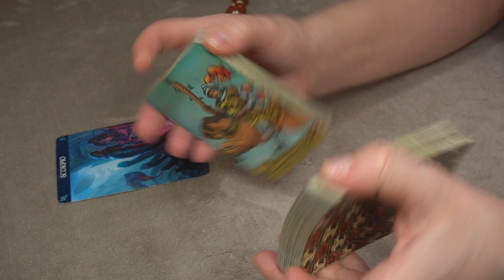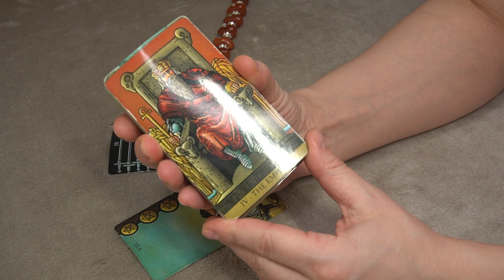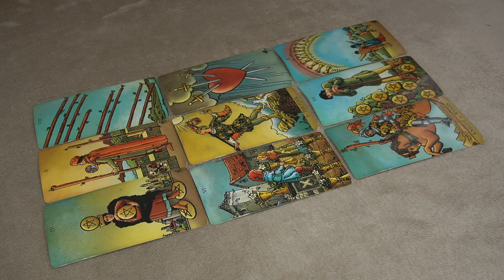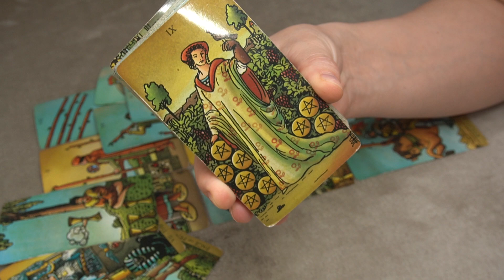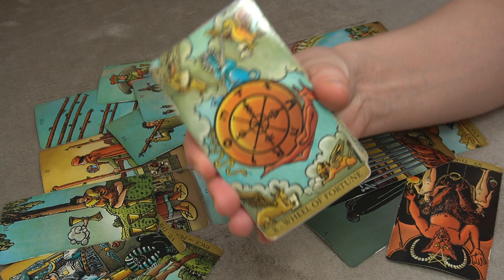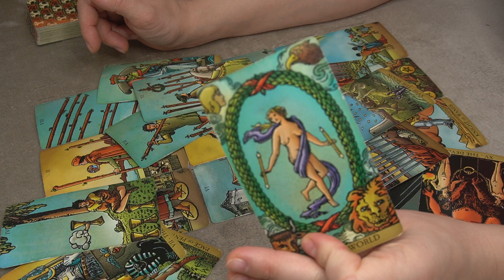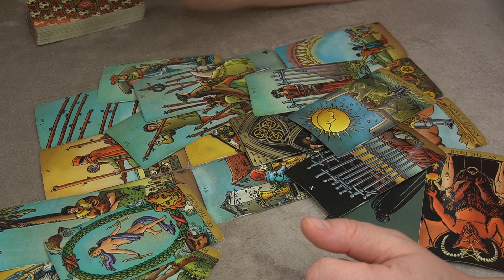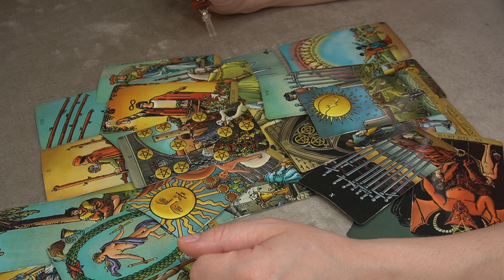SCORPIO WEEKLY JANUARY 8-15 * A BIG SHIFT IN THE WAY- WALK WITH CONFIDENCE THROUGH IT *